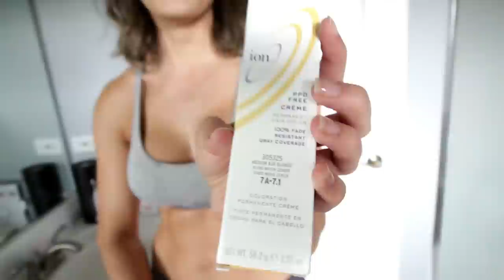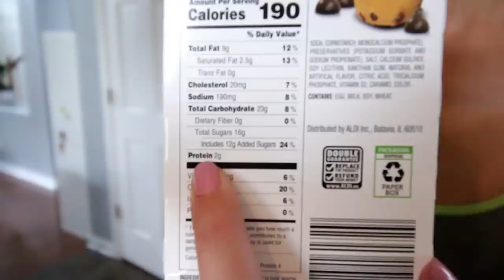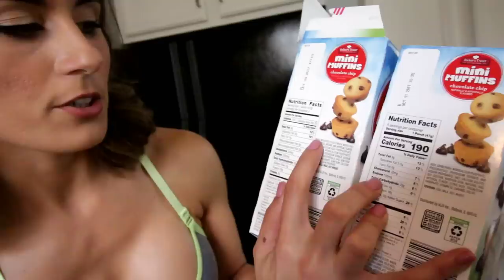2 workouts in 1 vlog & How I deal with the "time of the month" Season 2 Vlog 8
Video Equipment:
Second Camera: Canon PowerShot G7 X Mark II (Black) (International Model)

Ingleside IL,60041

Organics Paw Patrol Snacks

Fitness Gear

Resistance Band Set - with Door Anchor, Handles, Ankle Straps

I'M SOCIAL! Find me.

Song: Circles [Top Shelf Sounds Release]
Artists: ImRaaposo

Song: Compliments [Top Shelf Sounds Release]
Artists: CheerioFX